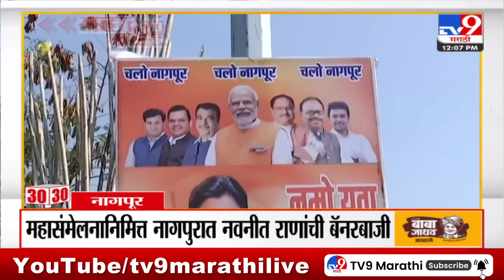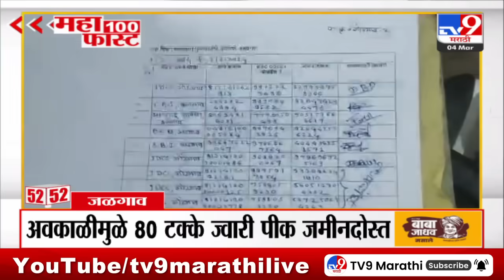MahaFast News 100 | महाफास्ट न्यूज 100 | 12 PM | 4 March 2024 | Tv9 Marathi News